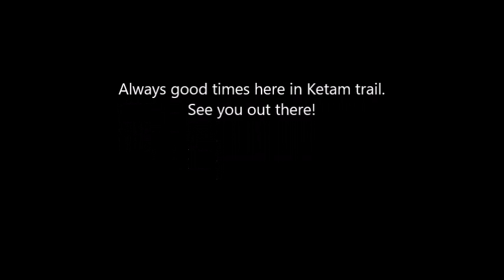Any Given Sunday (Ketam Trail POV)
POV of my riding. Had two hours worth of sleep the night before, but hey, shredding is still shredding. And so I was shredded.